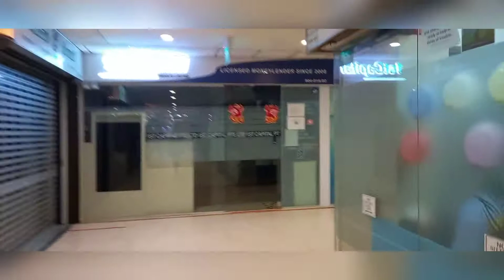MRT TRAIN IN SINGAPORE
TRAIN IN SINGAPORE HOW IT LOOKS LIKE.THE SUBWAY AND TRANSPORT ATION